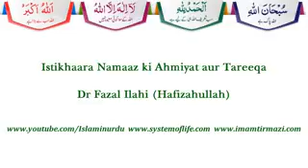Istikhara Namaz ki Ahmiyat o Tareeqa - Dr Fazal Ilahi